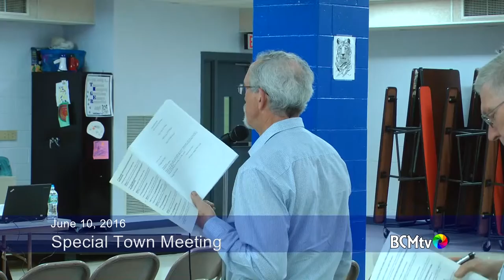Brookfield MA Special Town Meeting, June 10, 2016